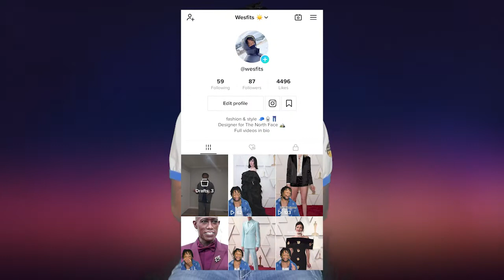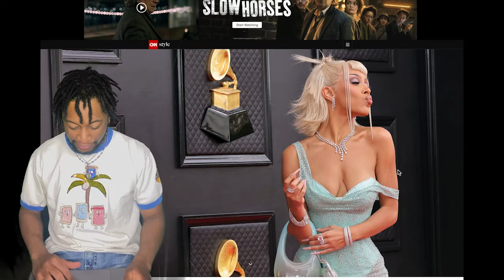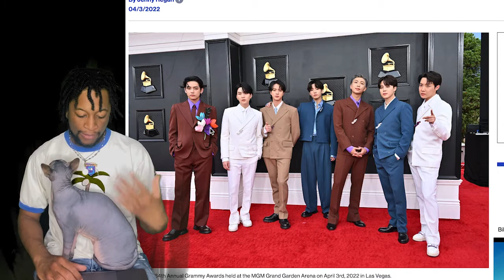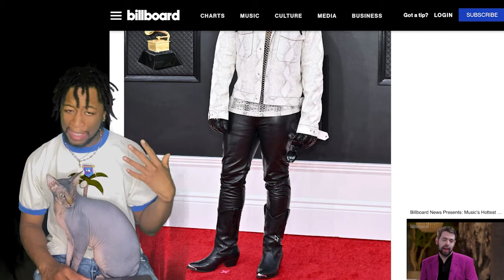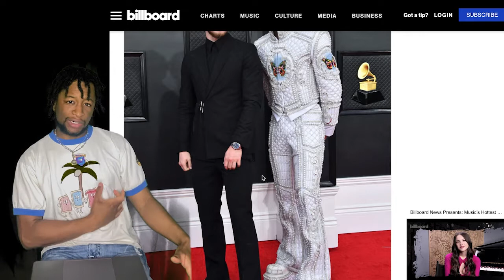BEST and WORST Grammys 2022 Looks... Let's Tussle